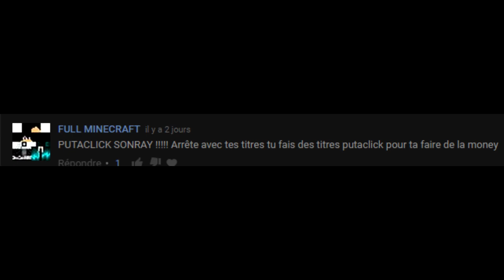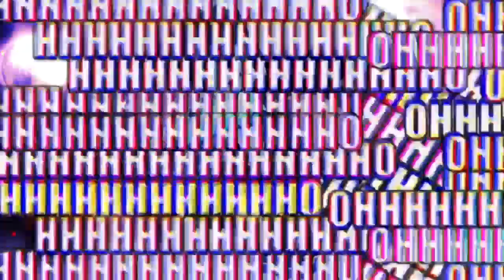UN BUG INTERDIT POUR AUGMENTER SON MÉTIER MINER ET POUR AVOIR LA PIOCHE EN ENDIUM SUR PALADIUM !!!